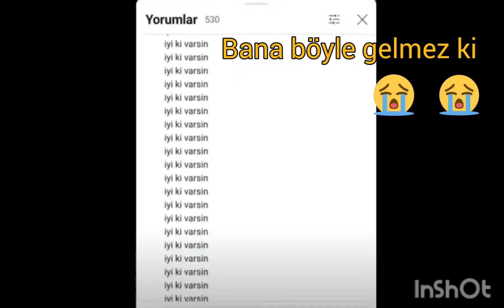Bana böyle gelmez ki 😭😭